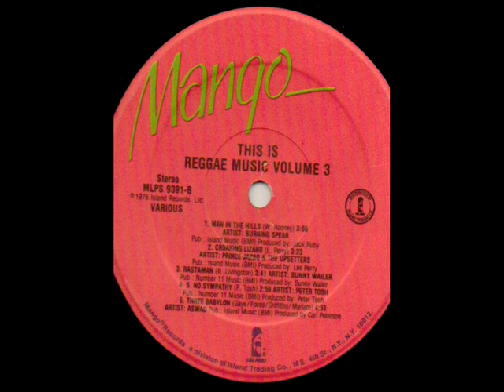Croaking Lizard Prince Jazzbo & The Upsetters.wmv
Here, from the album This Is Reggae Music Volume 3 on Mango label (Island Records). written & produced by Lee Perry